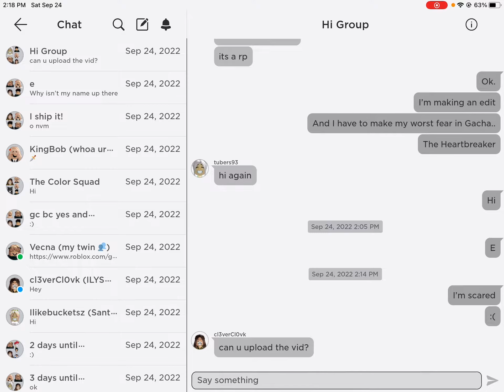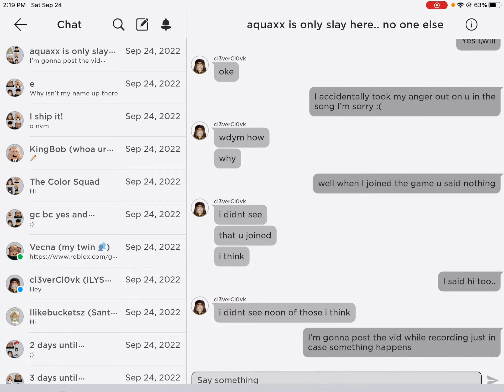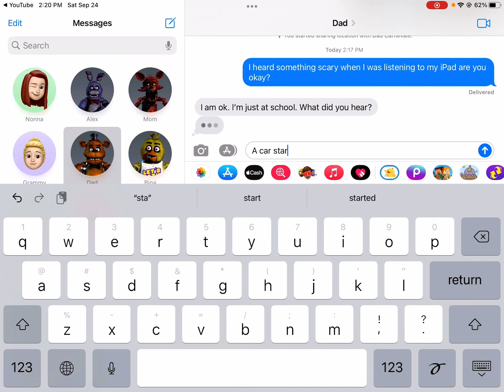Figuring out. Singing until something scary happened part two!